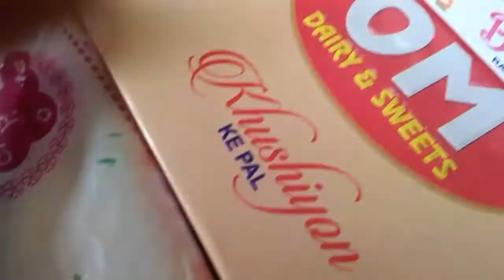RAKSHA BANDHAN CELEBRATION WITH LOVELY FAMILY | RAKSHA BANDHAN CELEBRATED IN PUNJABI FAMILY | RAKHI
Hello friends please watch the today's video till end because i post my daily vlogs of Punjabi lifestyle and punjabi desi life , fields, agriculture, punjabi cooking etc. and all related to punjab so gyess please watch till end because it will be interesting for u all friends please like share comment and subscribe my channel please its absolutely free, 👍

Harjinder Singh Sandhu my Brother's Channel link

Just one click and see the journey starting of my youtube channel

Rural life of punjab
village lifestyle of punjab
punjabi vlogger
Punjabi lifestyle
life of punjab
Punjabi vlogger
punjabi cooking
cooking
desi style
desi log
desi lifestyle of punjab
desi ghee
Gurmeet kaur pind punjab da
woman milking
cow milking
daily vlogs
daily vlogger
old memories
old memories of childhood
Punjabi lifestyle in desi way
Old Punjabi Culture
Dahi bhalla recipie
homemade dahi bhalla

ਸਤ ਸ਼੍ਰੀ ਅਕਾਲ ਜੀ ਸਭ ਨੂੰ ਤੁਹਾਡਾ ਮੇਰੇ ਚੈਨਲ ਪੰਜਾਬ ਦੇ ਪਿੰਡ ਵਿੱਧ ਜਸਵਿੰਦਰ ਵਲੋਗਸ ਚ ਬਹੁਤ ਬਹੁਤ ਸਵਾਗਤ ਹੈ ਜੀ
ਮੈ ਤੁਹਾਡੇ ਵਾਸਤੇ ਰੋਜ ਨਵੇਂ ਨਵੇਂ ਵਲੋਗਜ਼ ਜੋ ਕਿ ਪੰਜਾਬ ਤੋਂ related ਹੁੰਦੇ ਹਨ ਮੈ ਲੈਕੇ ਆਉਂਦੀ ਹੈ ਪਲੀਜ ਅੱਜ ਦੀ ਵੀਡੀਉ ਨੂੰ ਵੀ ਪੂਰਾ ਵੇਖਿਓ ਤੇ ਲਾਈਕ ਕਮੈਂਟਸ ਐਂਡ ਸਬਸਕ੍ਰਾਈਬ ਜਰੂਰ ਕਰਦੋ ਜੀ ਬਾਕੀ ਦੇ ਲਿੰਕ ਵਗੈਰਾ ਉੱਪਰ ਨੇ
ਬਹੁਤ ਬਹੁਤ ਧੰਨਵਾਦ ਜੀ🙏🙏